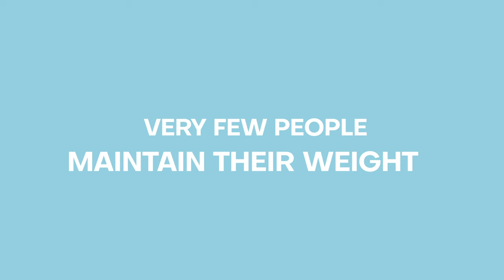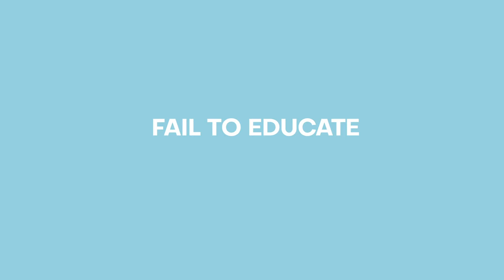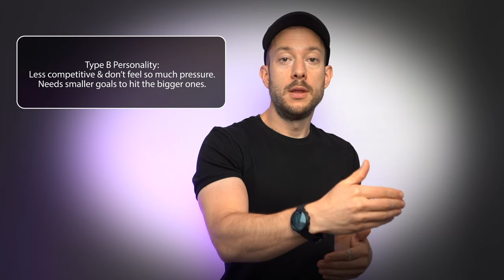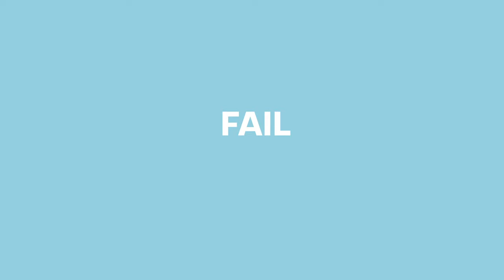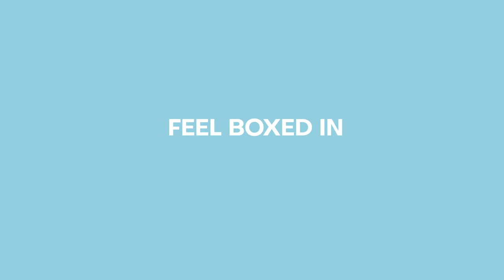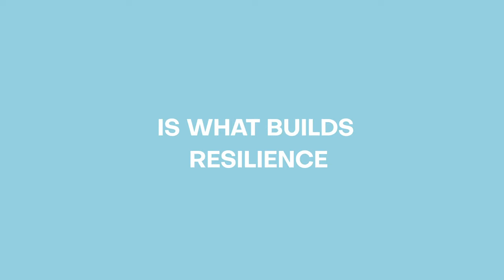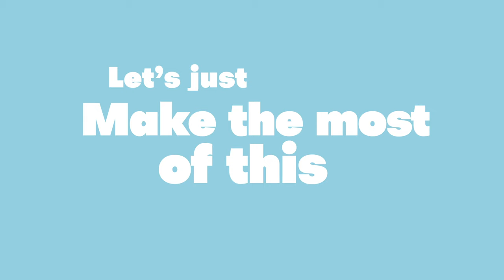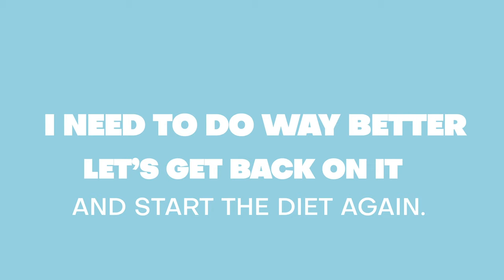Slimming World Exposed: Does The Diet Really Work for Weight Loss?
Slimming World is one of the most popular weight loss diets in the UK, but does it really work? In this video, I take a close look at the Slimming World diet, including its pros and cons, to help you decide if it's right for you.

𝐖𝐡𝐚𝐭 𝐢𝐬 𝐭𝐡𝐞 𝐒𝐥𝐢𝐦𝐦𝐢𝐧𝐠 𝐖𝐨𝐫𝐥𝐝 𝐝𝐢𝐞𝐭?

Slimming World is a flexible eating plan that focuses on healthy foods, occasional indulgences, and support through online or in-person meetings. The diet is based on a system of "Free Foods," "Healthy Extras," and "Syns." Free Foods are low in calories and can be eaten in unlimited quantities. Healthy Extras are foods that are high in nutrients and can be enjoyed in limited amounts each day. Syns are foods that are higher in calories and should be limited.

𝐈𝐧 𝐭𝐡𝐢𝐬 𝐯𝐢𝐝𝐞𝐨, 𝐈 𝐰𝐢𝐥𝐥 𝐝𝐢𝐬𝐜𝐮𝐬𝐬 𝐭𝐡𝐞 𝐟𝐨𝐥𝐥𝐨𝐰𝐢𝐧𝐠 𝐭𝐨𝐩𝐢𝐜𝐬:

How does the Slimming World diet work?
What are the pros and cons of the Slimming World diet?
Is the Slimming World diet right for you?

𝑫𝒐𝒘𝒏𝒍𝒐𝒂𝒅𝒔

✅ Download my FREE Nutrition Guide so you can lose weight for good